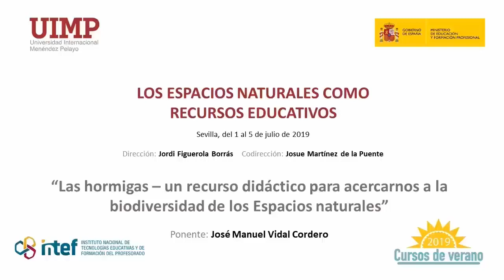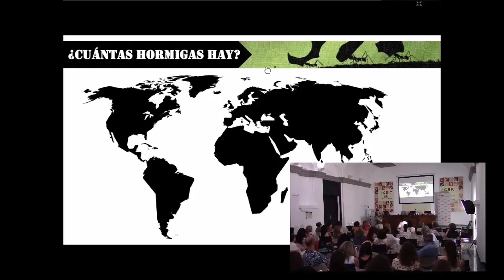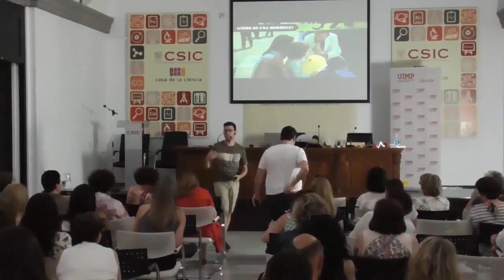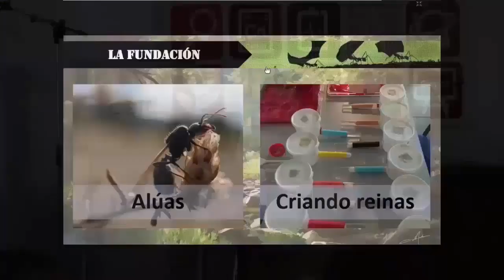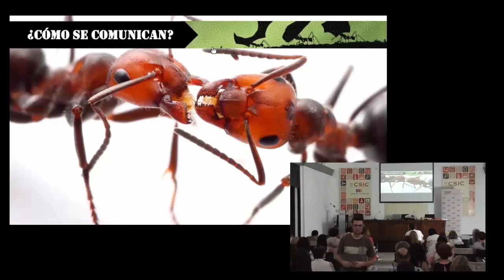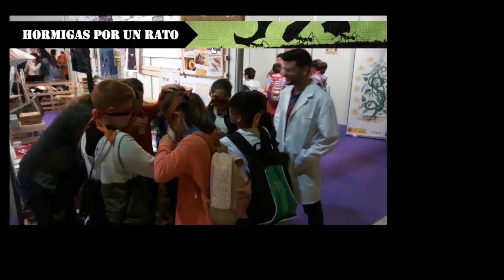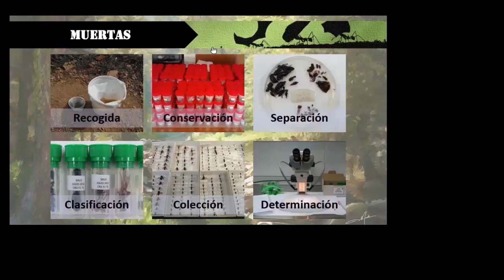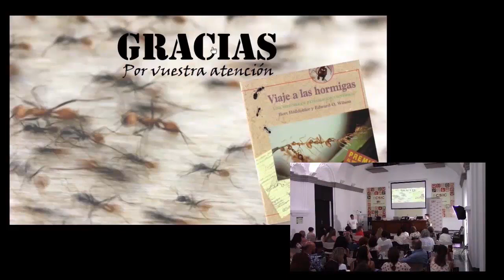6 Las hormigas: un recurso didáctico para acercarnos a la biodiversidad de los espacios naturales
Ponente: José Manuel Vidal Cordero